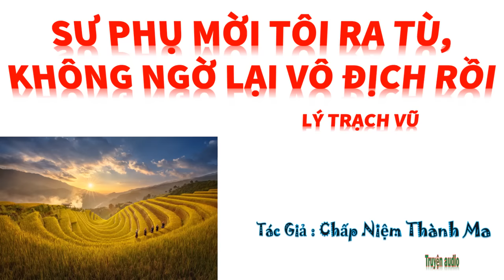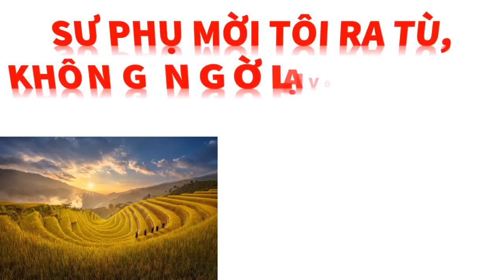Tập 14 - SƯ PHỤ MỜI TÔI RA TÙ, KHÔNG NGỜ LẠI VÔ ĐỊCH RỒI - LÝ TRẠCH VŨ, Tác giả: Chấp Niệm Thành Ma.